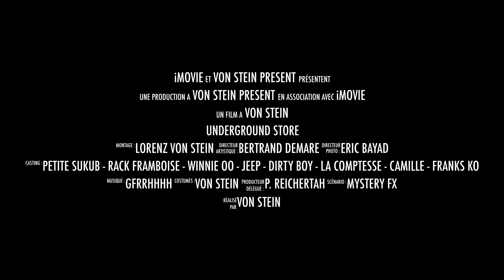NewUnderground and Alternative Store -
Clothing & Jewels collection -
World Wide Delivery -